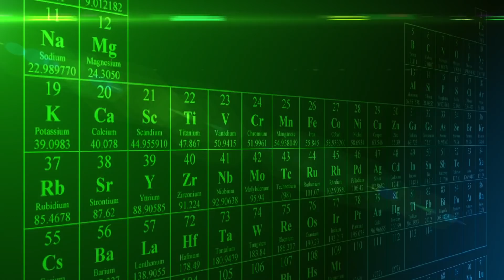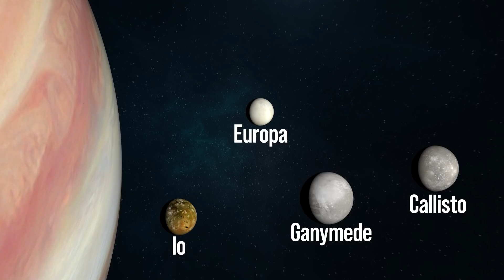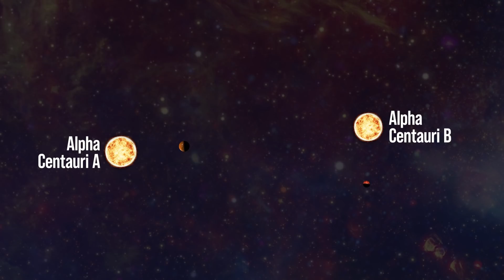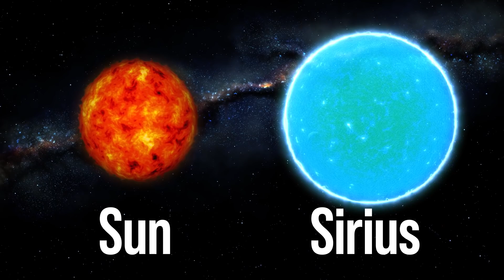What Will Happen To Earth If Jupiter Turns Into a Star?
Our starry sky deceives us. Four out of five stars you see from Earth are, in fact, binary star systems. There are also triple systems, but binary ones are the most common in the Universe. So, in theory, Earth had a better chance of ending up in a binary solar system. However, it's infrequent that such systems have planets, and it's pretty dangerous to live in an unstable world like this. But what if we try? In this video, you’ll find out: how can we turn our Jupiter into a star? If we do, will it bring unbearable heat or, instead, permafrost to Earth? And will we manage to survive if a star appears in the Sun’s orbit?